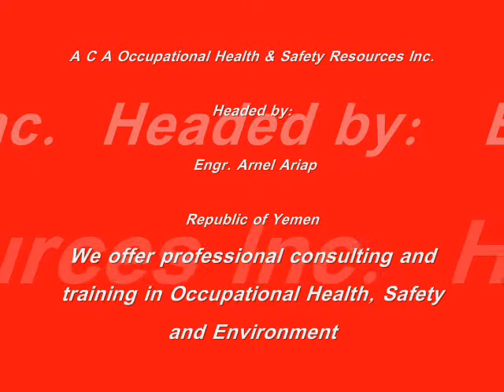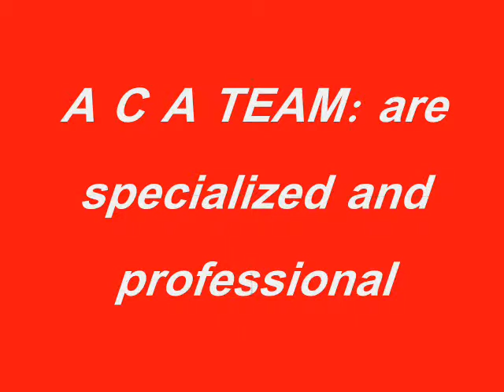A C A Occupational Health & Safety Resources Inc. (Engr. Arnel Camaya Ariap)